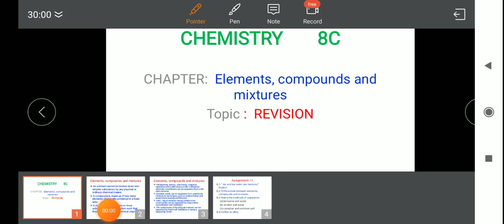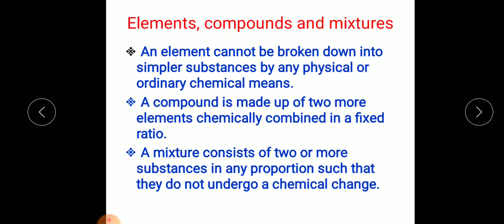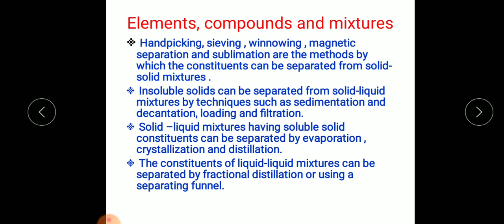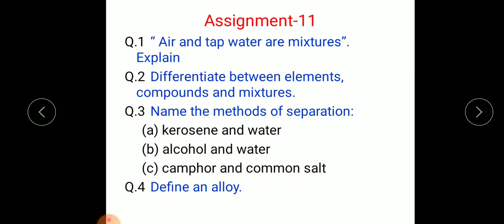Elements, compounds and mixtures: Revision